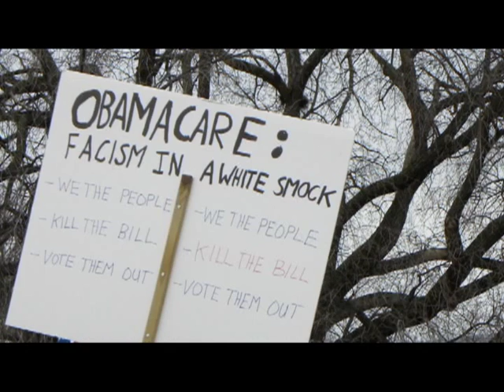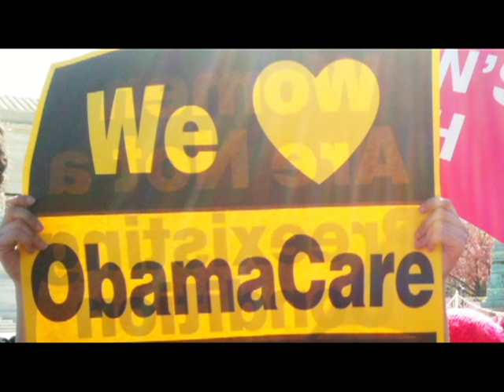Interactive Video Activity: National Federation of Independent Business v. Kathleen Sebelius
This video provides students with an explanation of the Supreme Court case of NFIB v. Kathleen Sebelius.  Students are to select one options at the end of the video.